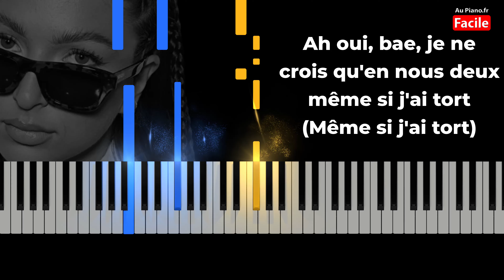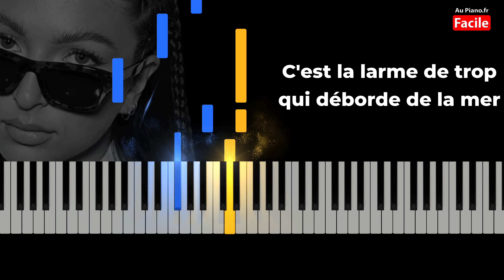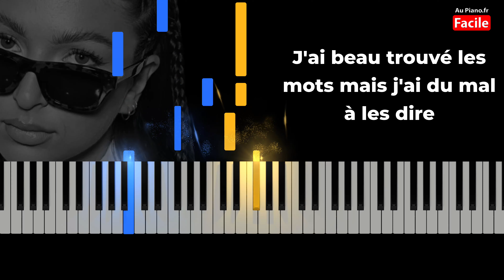Eva - Amour Impur - Piano Tutorial Instrumental Karaoké Lyrics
Musique « Amour Impur » de  Eva Queen Piano Tutorial Instrumental Karaoké Lyrics 2022 par Aupiano.fr